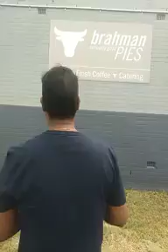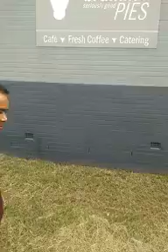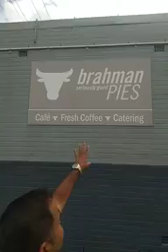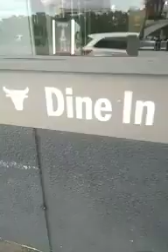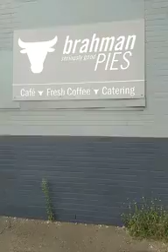क्या ऑस्ट्रेलिया में बीफ बेच रहे हैं ब्राह्मण?तथ्यहीन आरोप वीडियो देखें और समाचार पढ़ें सत्यता जाने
उपरोक्त वीडियो में तथ्य हीन दावा है
यह विडियो न सिर्फ फेसबुक पर वायरल है बल्कि इसे अब वॉट्सऐप पर भी शेयर किया जा रहा है।बाबासाहब भीमराव आंबेडकर के परपोते राजरत्न आंबेडकर ने अपने ऑफिशल फेसबुक पेज पर एक विडियो पोस्ट करते हुए यह दावा किया कि ऑस्ट्रेलिया में ब्राह्मण गाय का मांस यानी बीफ बेच रहे हैं और उनकी कंपनी का नाम ‘Brahman Pies’ है।Brahman pies’ पूरी तरह से ऑस्ट्रेलियाई कंपनी है और इसका भारत या फिर यहां के ब्राह्मणों से कोई लेना-देना नहीं है।
कैसे की पड़ताल?
हमने ‘Brahman Pies’ का फेसबुक पेज देखा जहां हमें  उनका 22 फरवरी, 2020 को किया पोस्ट मिला। इस पोस्ट में स्पष्ट किया गया था कि वे 100 प्रतिशत ऑस्ट्रेलियाई कंपनी है और उनका भारत की किसी भी जाति से संबंध नहीं है।

भीमराव आंबेडकर के पोते राजरत्न आंबेडकर ने बीफ बेचने के लिए जानी जाने वाली ऑस्ट्रेलियाई कंपनी ‘Brahman Pies’ को गलत तरीके से हिंदू ब्राह्मण समुदाय से जोड़ा है।